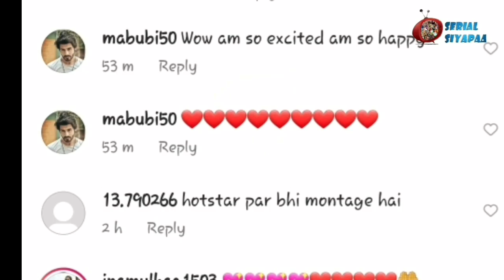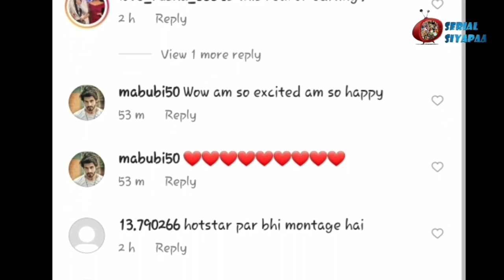Yhc 4 Jan. 2022 | Preesha के Reaction देख Ruhi हुई परेशान,Rudra के पास जाकर कहीं ये खास बात